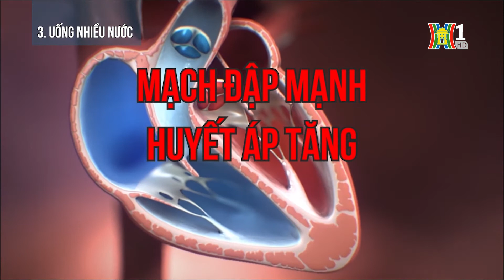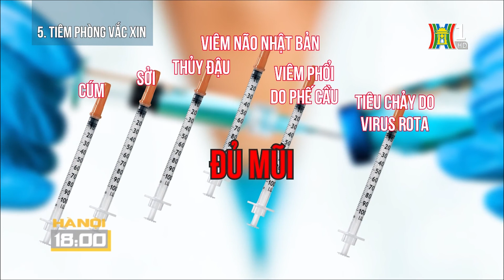Các cách phòng bệnh mùa hè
-  Hà Nội 18:00